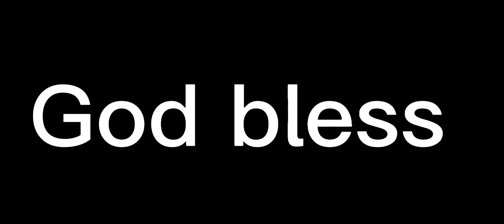Joe Burrow finds Tyler Boyd for a very impressive play!!! Nice gain of yards! Nice play!!